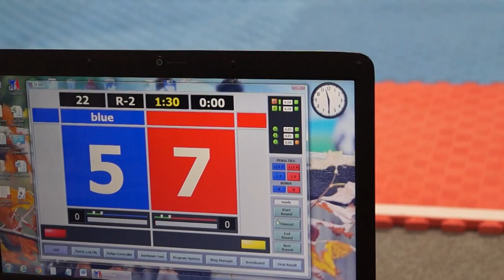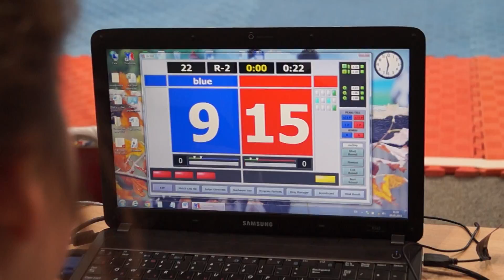Первенство ПФО Нюхаев Владислав красный жилет - 2 бой 55кг. 09.05.2015г.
Первенство ПФО среди 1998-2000 г.р.   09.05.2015г.
Нюхаев Владислав красный жилет - 2 бой  55кг.